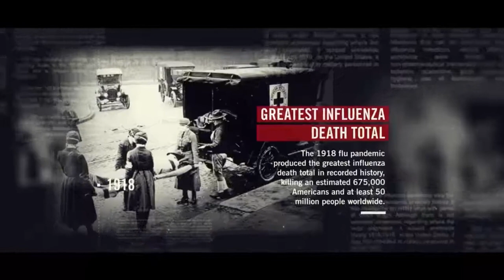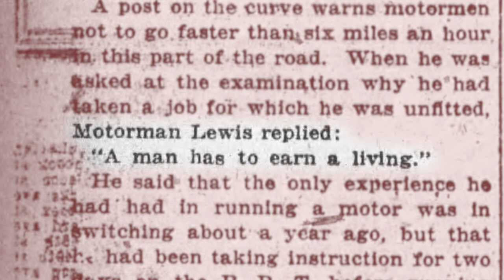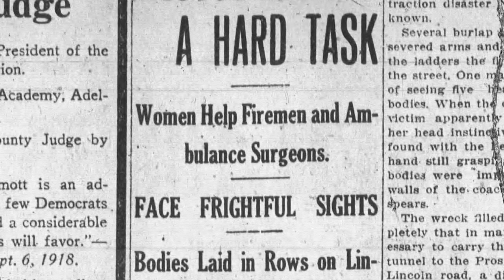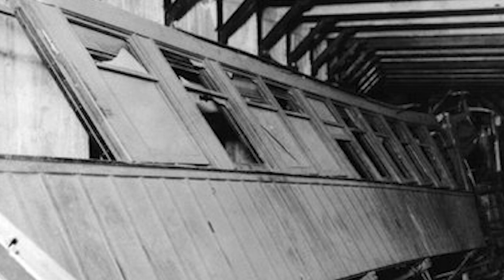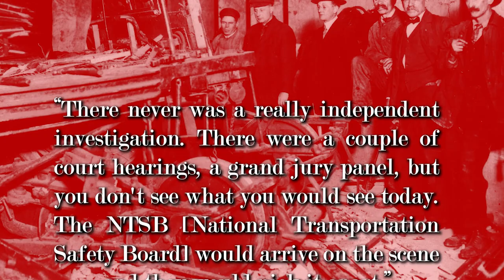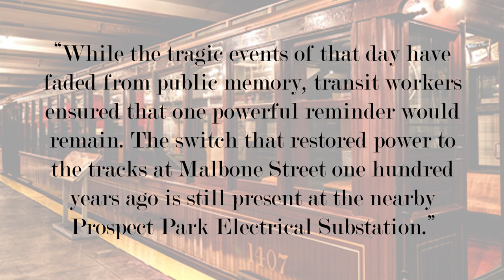Malbone Street Wreck | Subway Train Crash Documentary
In 1918, the deadliest train wreck in U.S. history took place in Brooklyn, New York: the Malbone Street Wreck. This subway train crash took place as a result of negligence by the Brooklyn Rapid Transit Company who let unqualified individuals work as motormen while the experienced workers were out on strike.

Antonio Luciano, also known as Anthony Lewis, was one such worker who to the helm of one of the MTA trains with almost no training with disastrous results. A train on the Brighton Beach Line, heading from Manhattan to the Flatbush neighborhood in Brooklyn was the unfortunate subject of this documentary.

This, one of the worst train crashes in history, was the catalyst for significant change in the New York subway system and their approach for safety. Watch this disaster documentary to learn about the tragic bit of New York history that is the Malbone Street Wreck.